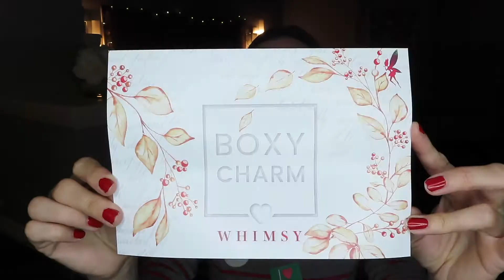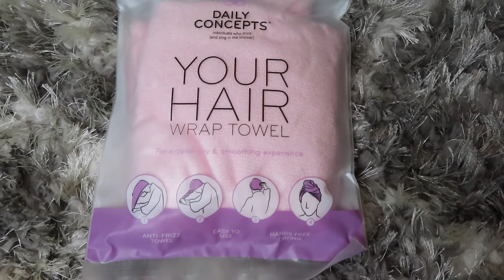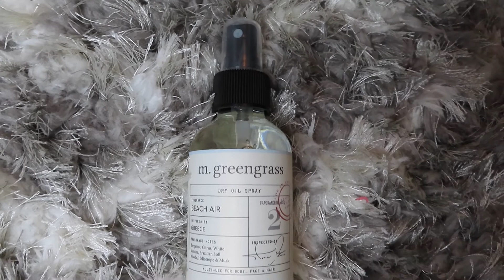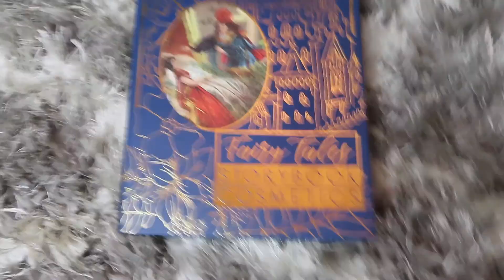BOXYLUXE UNBOXING DECEMBER 2019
**THE CONTENT IN THIS VIDEO AND THIS CHANNEL AS A WHOLE IS NOT INTENDED FOR CHILDREN**

I'm pretty darn impressed with Boxy Luxe!  This was my first box and I have a feeling I will keep getting them..Hope you guys enjoy!!

*I pay for Boxycharm/Boxyluxe with my own money*

CRAFT SUPPLIES I USE:

Krylon Deep Gray Matte Spray Paint
Platinum Acrylic Paint
Cocoa Bean Acrylic Paint
Gold Metallic Acrylic Paint

***EQUIPMENT USED***

CANON T6i
CANON SX740 HS
RING LIGHT
EDITING: iMovie

Hi, I'm Wendi!  I'm a stay at home Mommy to my 2 little girls and I have found my passion for all things beauty again.  Being a Mom can be hard and you can lose yourself a bit,  you need to find ways to be yourself again.   Makeup and beauty helps me do that! I also enjoy cleaning and anything DIY.   Hope you enjoy~~ Wendi Marie